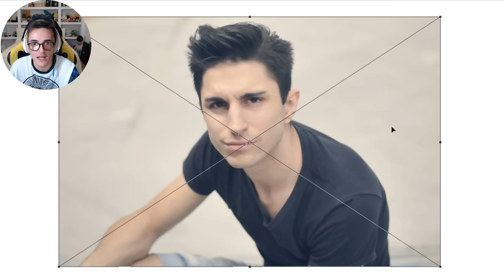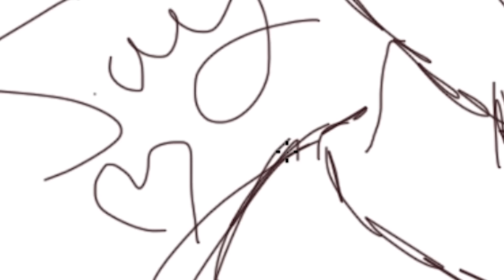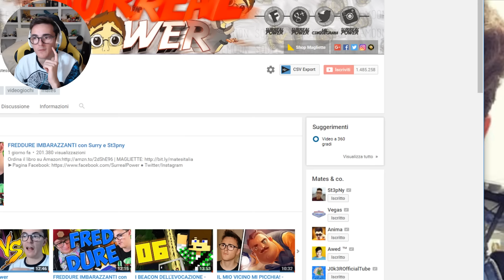FACCIO I RITRATTI AGLI YOUTUBERS FAMOSI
Ordina il libro su Amazon | MAGLIETTE